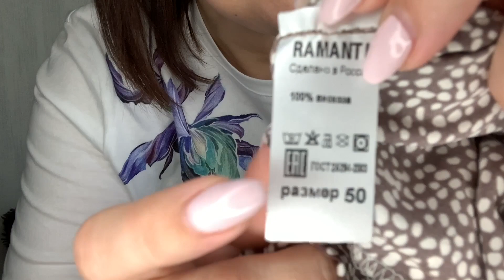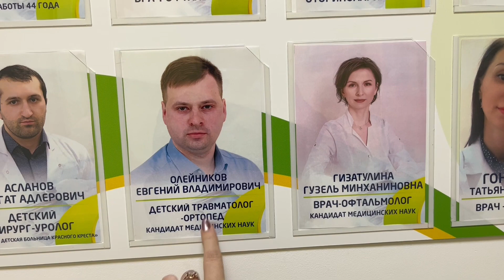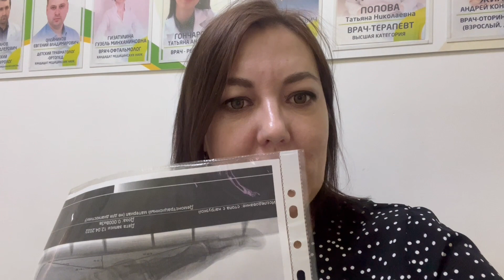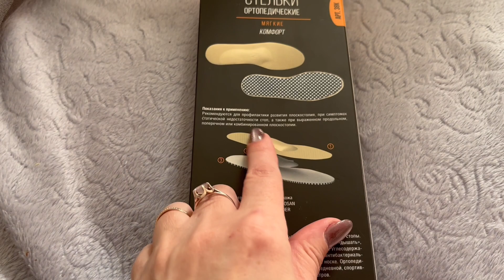НЕ МОГУ НА СЕБЯ СМОТРЕТЬ/У МАМЫ В ГОСТЯХ/ВКУСНАЯ ПЕЧЕНЬ В МУЛЬТИВАРКЕ/НОВОЕ ПЛАТЬЕ/СХОДИЛИ К👨‍⚕️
Привет! Присоединяйся к Тинькофф (Дебетовая карта) по моей ссылке и получи бонус
Присоединяйся к Тинькофф (Кредитная карта) по моей ссылке и получи бонус

Всем большой привет! Очень рада видеть Вас у себя на канале. Меня зовут Елена. Я живу в России, Курганская обл. Мама двух замечательных сыновей. На моем канале каждый день выходят видео в формате ВЛОГ (vlog) Также я снимаю видео о красоте, моде, покупки, обзоры, заказы и многое другое! Я создала свой канал для того чтобы поднять настроение Вам и себе!!!